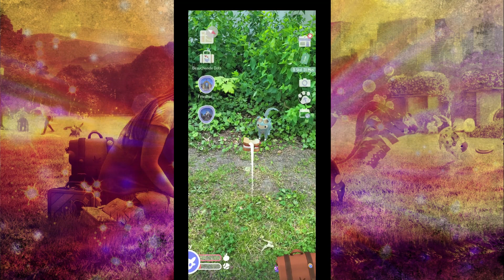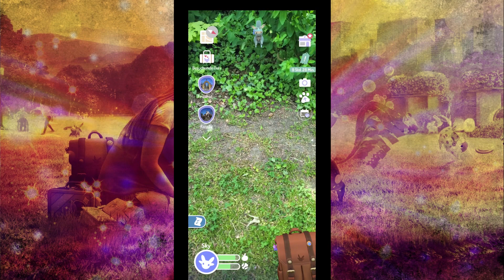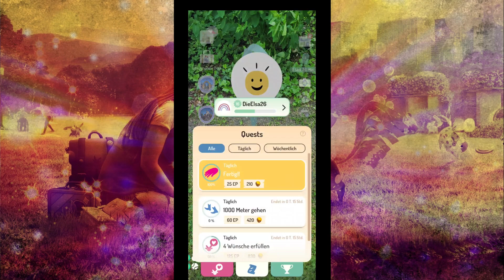Elsa spielt Peridot! #015 Sky wird erwachsen.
Hi, ich bin Elsa und ich nehme euch auf meine PlayPeridot Reise mit. Kommt und begleitet mich. Ich werde versuchen, euch mit Rat und Tat zur Seite zu stehen.

Hier die wichtigste Lektion: Habt Spaß.

Für mehr Infos, besucht den offiziellen Kanal des Spiels:  @PlayPeridot